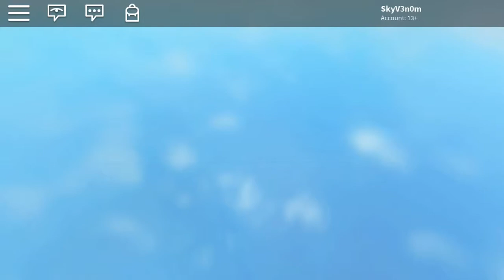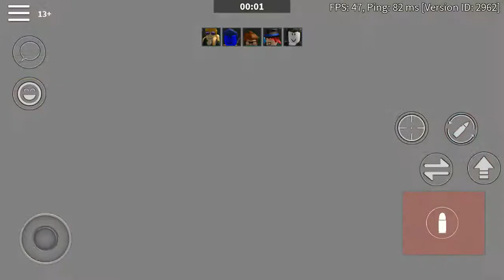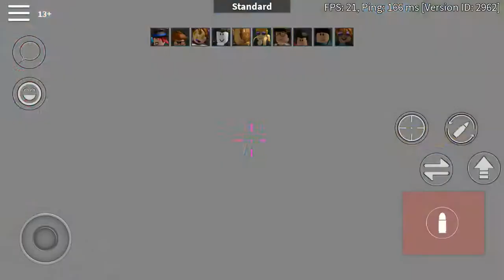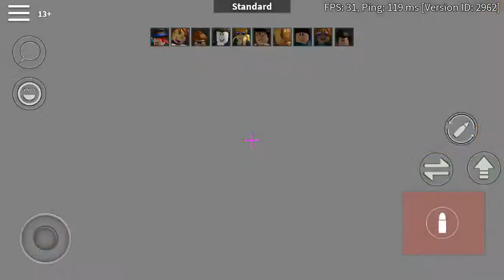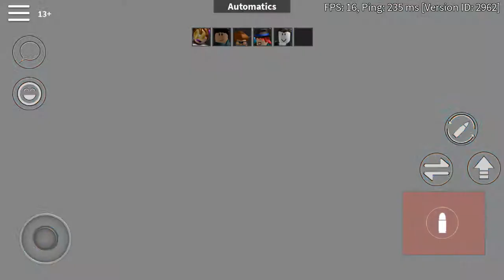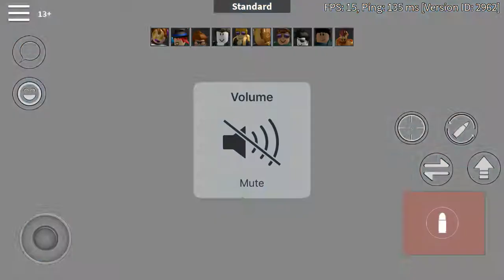ROBLOX - Arsenal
Today I’m going to play some Arsenal in Roblox also here in a few weeks I plan to start a second channel for Fortnite and if all goes well a few months after that I’ll start a Minecraft channel if you want that let me know in the comments what you think about it. And as always if you want to play this game for yourself here’s the link